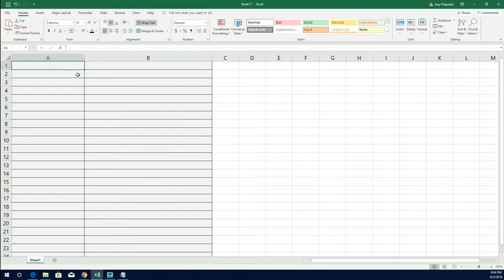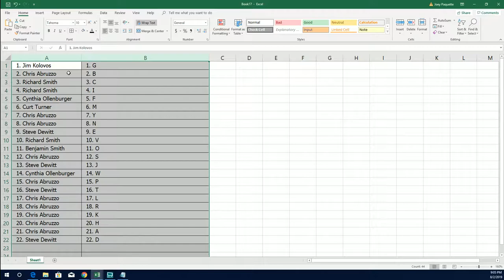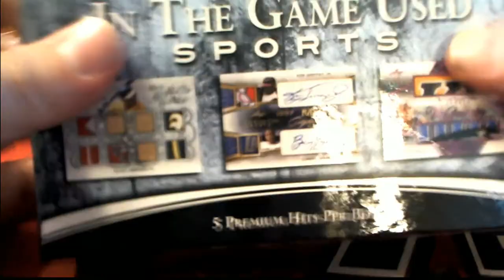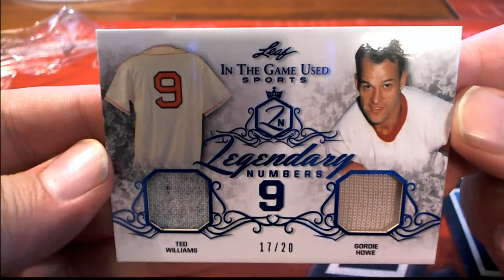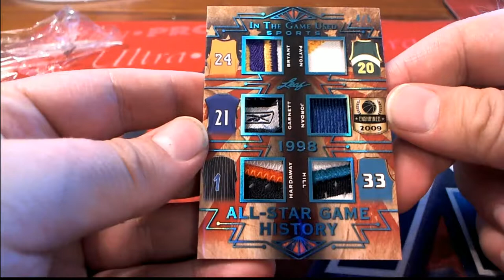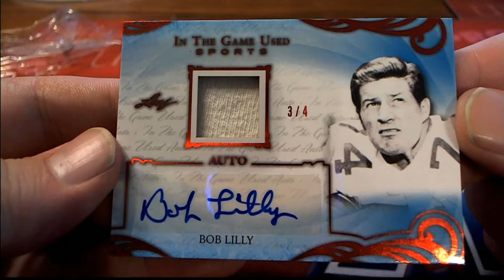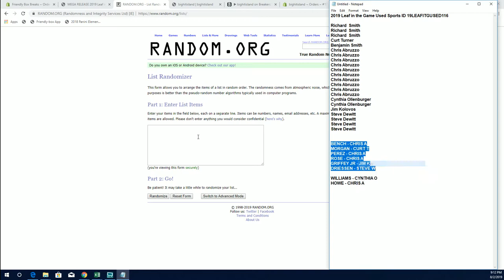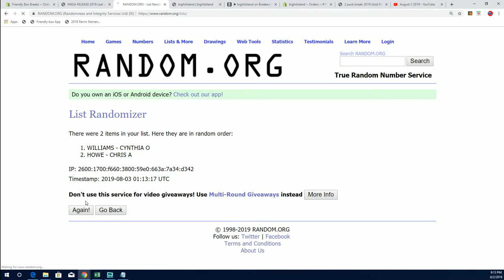2019 Leaf in the Game Used Sports ID 19LEAFITGUSED116